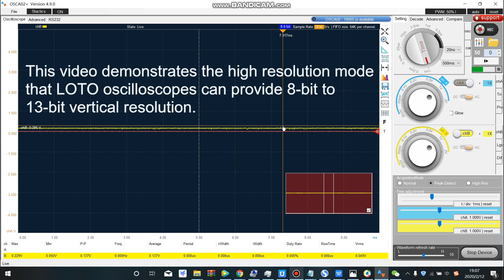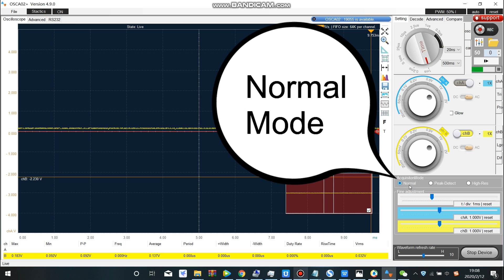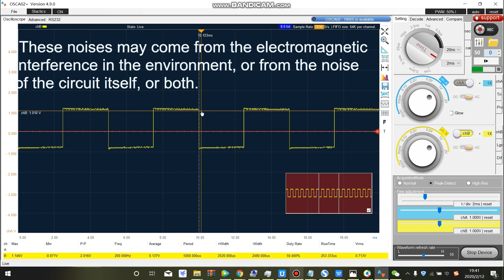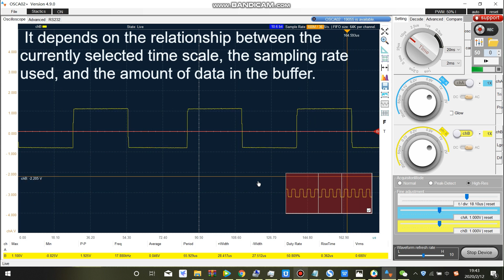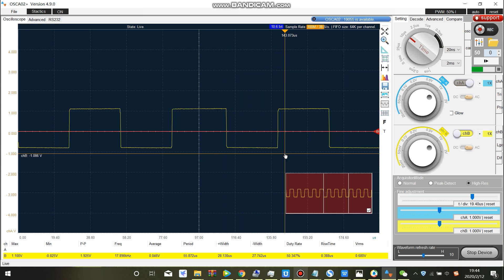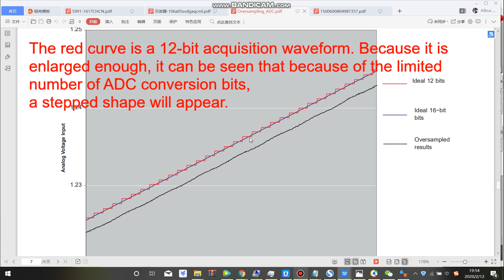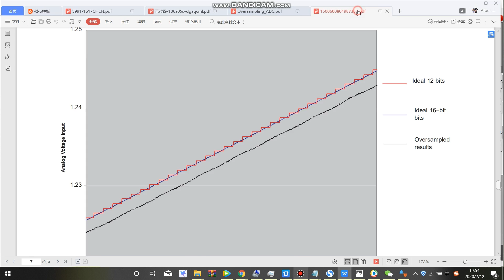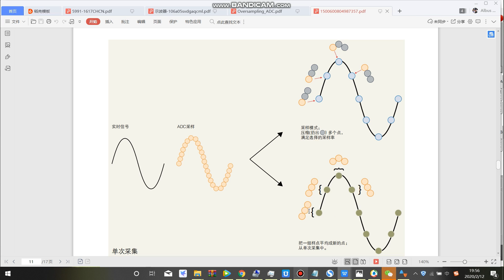LOTO Oscilloscope || 8-bit to 13-bit vertical resolution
This video demonstrates the high resolution mode that LOTO oscilloscopes can provide 8-bit to 13-bit vertical resolution.

In hardware, we use an 8-bit ADC, because higher-bit, high-speed ADC chips are very expensive and are wasteful in general application scenarios. However, we use algorithms to increase the vertical resolution by sacrificing some sampling rates through oversampling. The maximum vertical resolution can be increased from 8 to 13 bits.